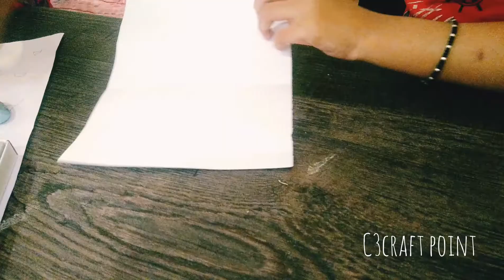How to keep kids busy at home | c3craft point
Hi i'm neeshu, a mom to a 3 yeats old girl.
 I'm always on the lookout for new activities to engage my daughter and want her to do something fun and educational.
If you like the same, I would love for you to join me on this journey!